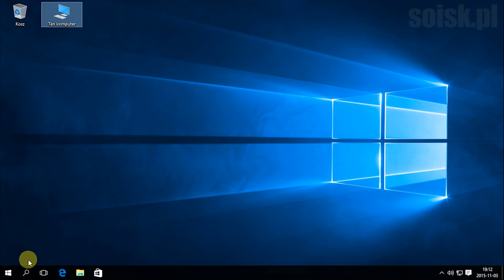Windows 10: Włączanie pulpitu zdalnego.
Konfiguracja pulpitu zdalnego poleceniem PowerShell wraz z demonstracją zdalnego przejęcia kontroli nad systemem Windows 10: